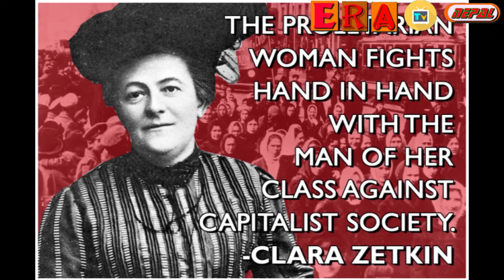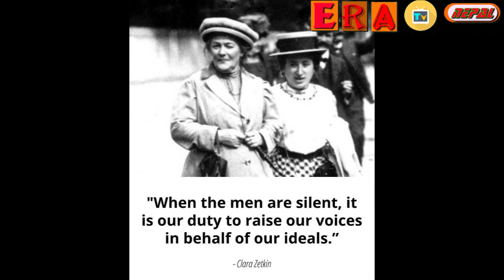Clara Zetkin Ko Jivani